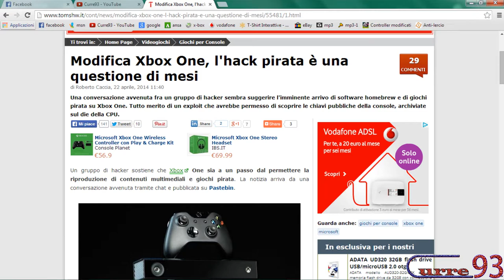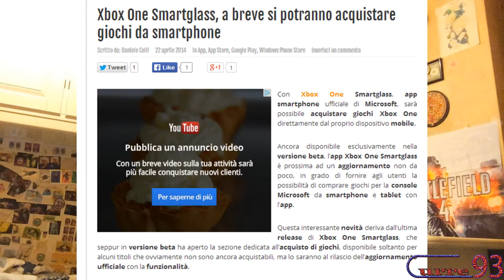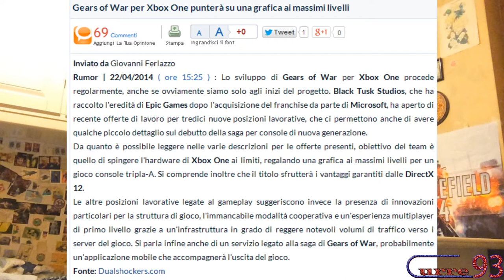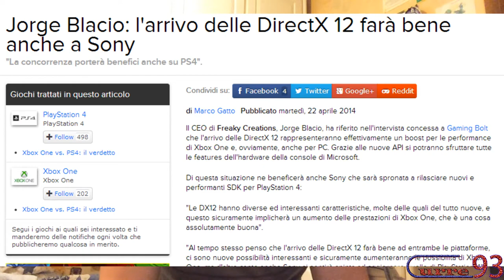NEWS TRAPELATE su XBOX ONE Curre93 ITA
4 News che potrebbero interessare a molti di voi su xbox one :) BUON VISIONE :D